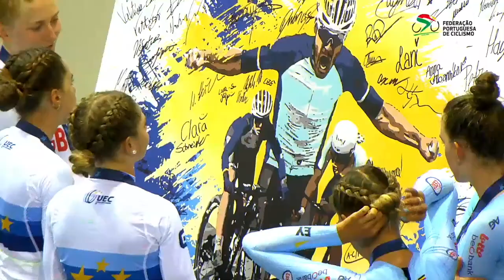Europei pista Madison Under 23 donne - Portogallo 2022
Europei pista Madison Under 23 donne, Portogallo 19 luglio 2022